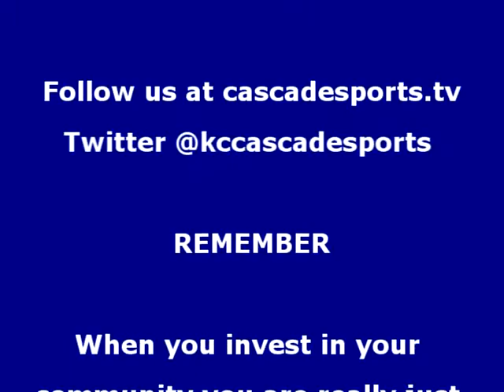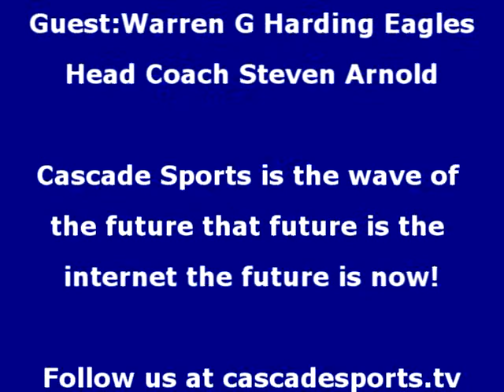Division 1 NE Regional Finial Pre Game interview with Coach Steven Arnold